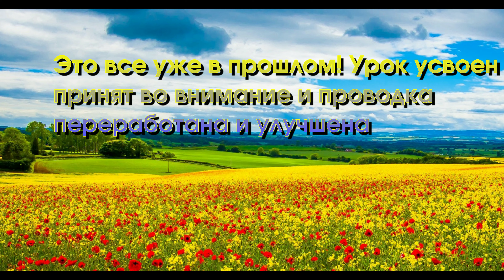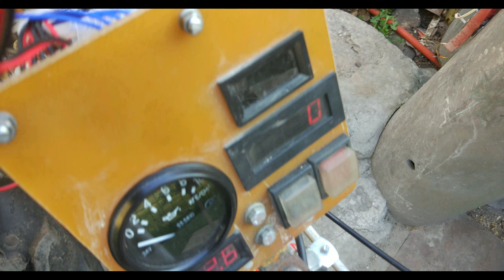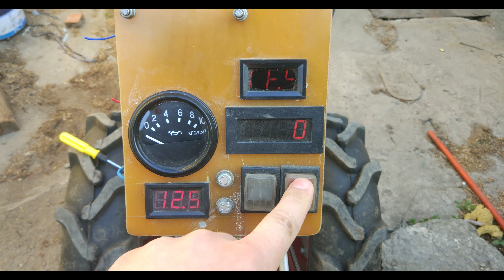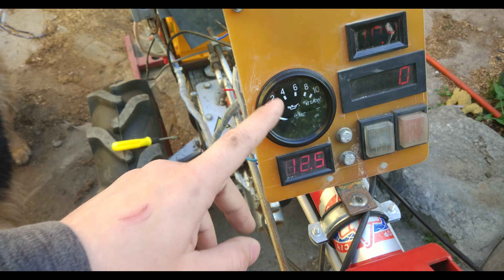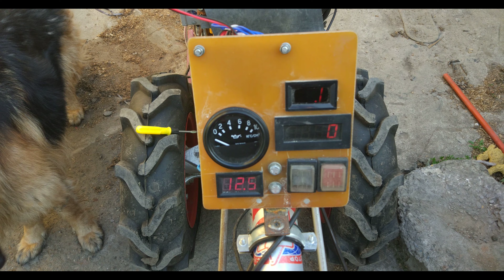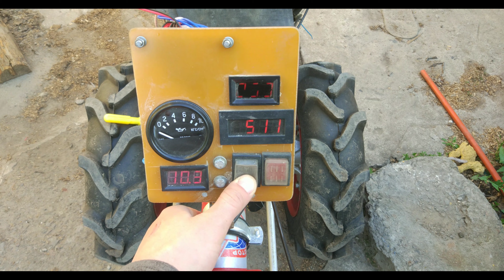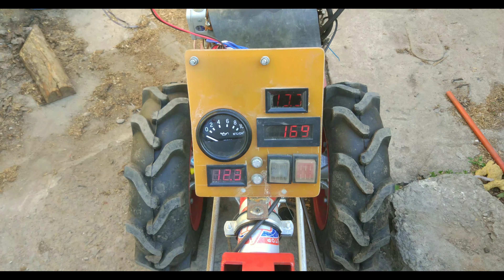Обзор проводки мотоблока МБ-6ДЕ Мотор Сич. (4K/UHD)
Краткий обзор восстановленной проводки моего мотоблока производства Мотор Сич МБ-6ДЕ.
В видео показана приборная панель мотоблока Мотор Сич, способ ее подключения и защита проводов от истирания изоляции и ее прогара при нагреве.
В видео задействовал ряд звуковых и видео фильтров, так что  развиваю способности в видео монтаже и съемке.
Видео снято в разрешении 4К , так что картинка дитализирована и видна мельчайшие детали мотоблока ).
В следующих видео более подробно остановлюсь на приборной панели и расскажу о каждом ее элементе.